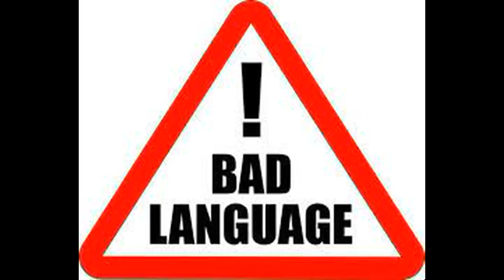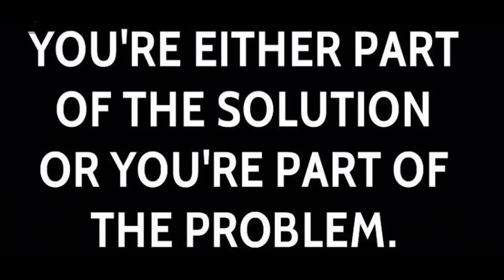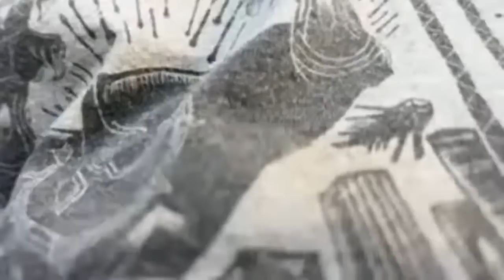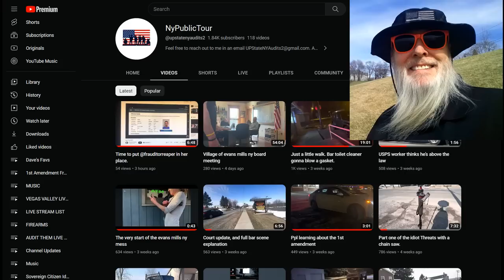Frauditor Matthew the Misfit Gets Clocked Again, Calls Cops & EMS: HAHA!